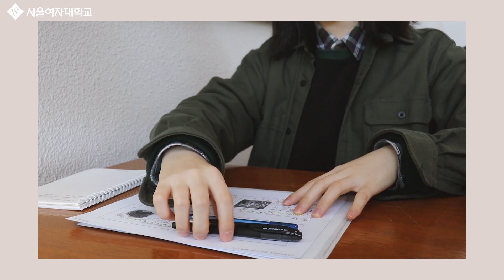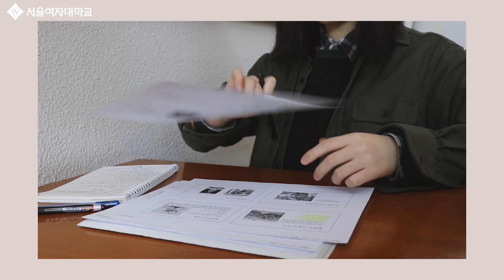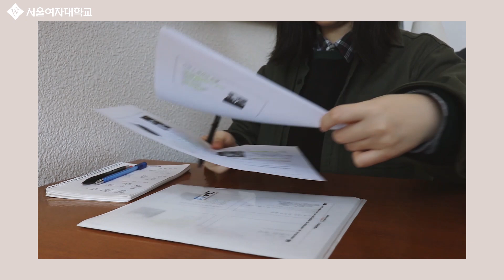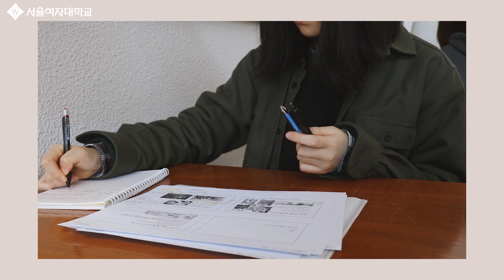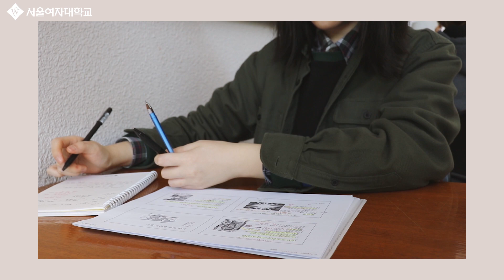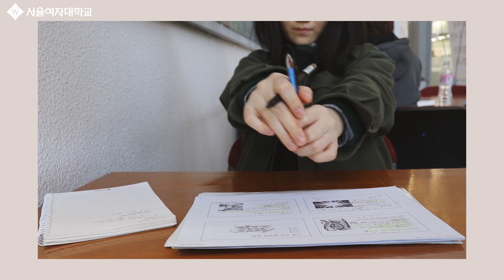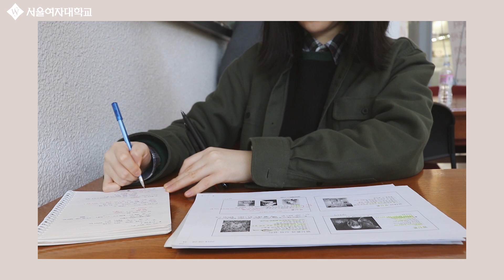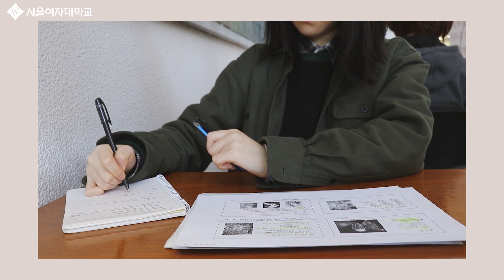[슈리포터] 슈터디윗미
슈리포터와 함께 공부해요, 슈터디윗미!

혼자 공부하면 집중도 잘 안되고.. 딴짓하고 싶고..
맞은 편에 함께 앉은 슈리포터와 같이 공부해요!